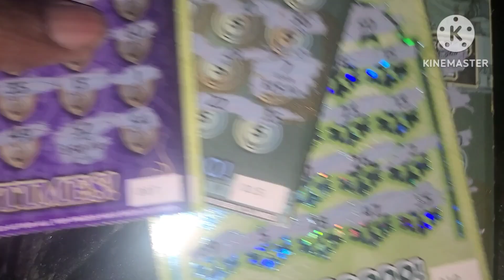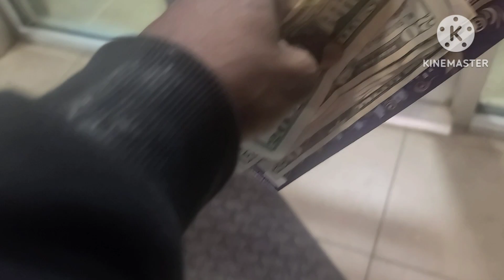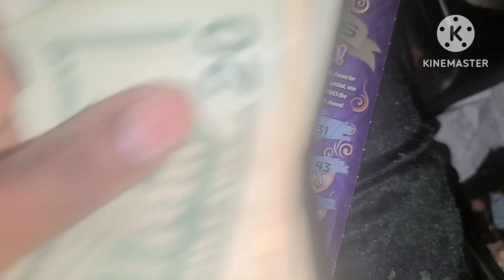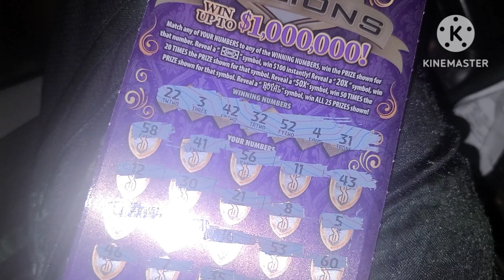What to do When you Win Money on Lottery Scratch Offs 🤔